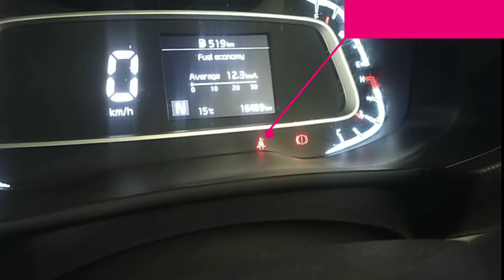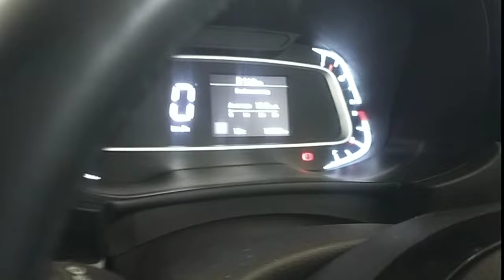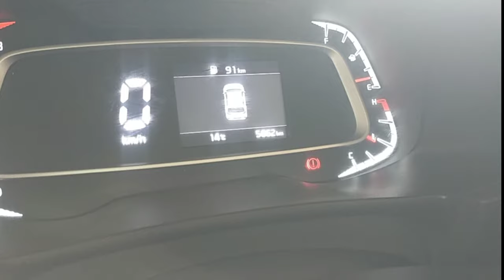Seat belt symbal not working Sonet Kia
sonet kia seat belt symbol not working properly
Seltos selt belt sign not show
carnival seat belt indication show
how to work Selt belt symbol kia vehicle